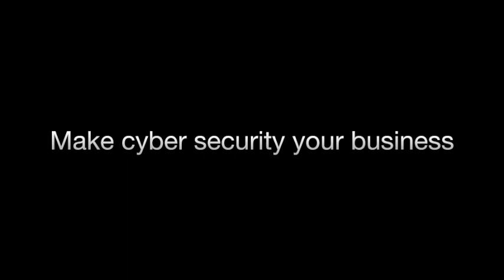Cyber Security - Make It Your Business (Webinar Trailer)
Law Enforcement, Academia and Business welcome you to the North East Business Resilience Centre’s Free Webinar on Cyber Awareness and Security. You can register for the event at eventbrite

The webinar will start at 12pm on Friday 12th June 2020. It will last approx 50 minutes with a Q&A at the end. The webinar is hosted on Teams.

The North East Business Resilience Centre (NEBRC) is a non-profit organisation which exists to support and help protect North East England businesses from cyber crimes.

Our unique connection to Local Universities and the 7 Police Forces in Northumbria, Cleveland, Durham, North Yorkshire, West Yorkshire, South Yorkshire and Humberside gives us exclusive access to the latest information on legislation, criminal trends, threats and new technology allowing us to provide the very best advice to safeguard your staff, customers and business.

The North East Business Resilience Centre was established late 2019. We are funded by a range of Private and Public Partners including the Police and a wide range of business investors and members across England.

We work proactively with colleagues throughout the UK as part of the Business Resilience International Management Network.

The North East Business Resilience Centre (NEBRC) offers a wide range of business resilience services, delivered by our expert team of trusted professionals, seconded police officers and innovative Ethical Hacking students from Sheffield Hallam and Northumbria University.

We work in partnership to protect people, places and processes and we are constantly looking at new ways to keep businesses free from risk.